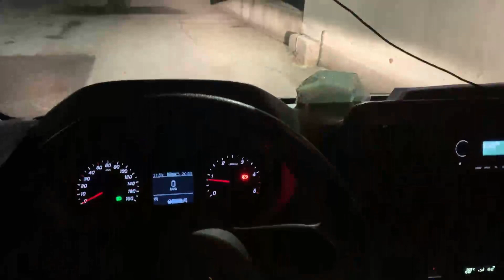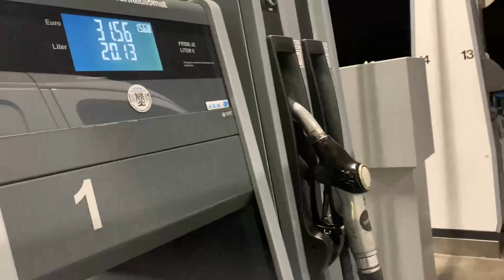Night route tour